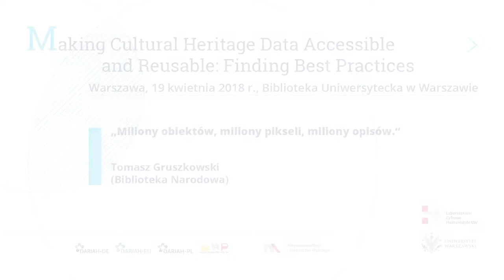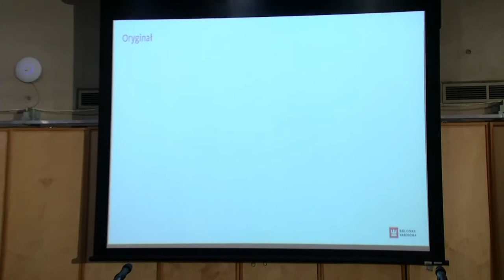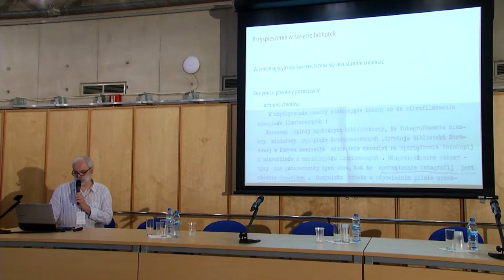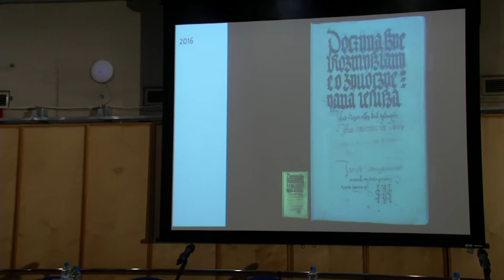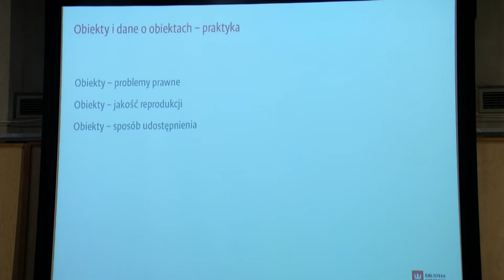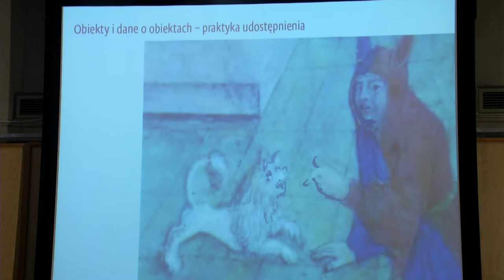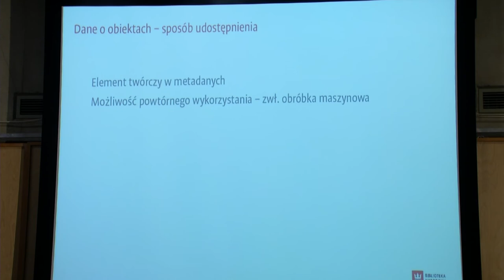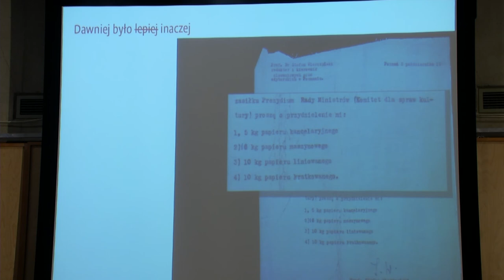Miliony obiektów, miliony pikseli, miliony opisów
Tomasz Gruszkowski (Biblioteka Narodowa)

Organizatorzy: DARIAH-PL, Muzeum Historii Polski, DARIAH-DE.
Wsparcie organizacyjne: LaCH UW
Patronat: Ministerstwo Nauki i Szkolnictwa Wyższego